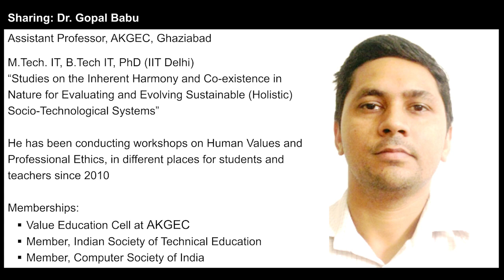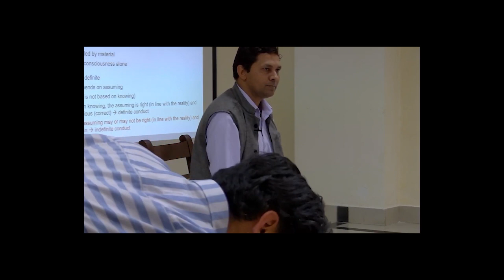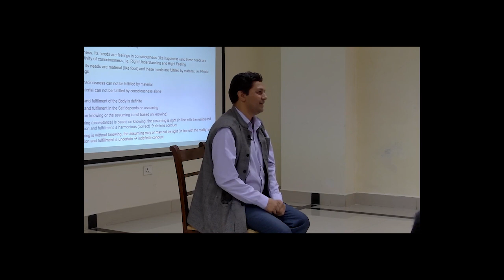Sharing Gopal Babu 2023 03 01 Hindi